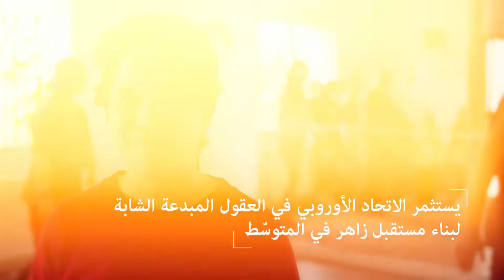نسرين- تونس : MedCulture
الموسيقى هي الحياة
تتمتّع بلدان جنوب المتوسّط بمشهد فنيّ متنوّع وأخّاذ نجد داخله فنّاني موسيقى البوب والرسّامين وفنّاني الراب والكتّاب وفنّاني الشارع أيضا.
لطالما طارد الأمن فنّاني الشارع وزجّوا بهم في السّجن ولكن بمساعدة نسرين وبتمويل من الاتحاد الأوروبي توفّر لهؤلاء الفنّانين فضاء للتمرّن والتّدريب ولتحسين فنّهم.